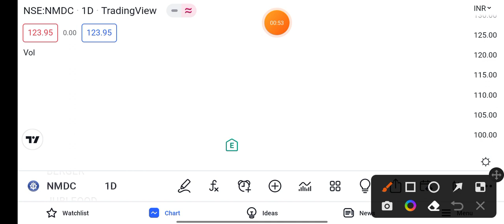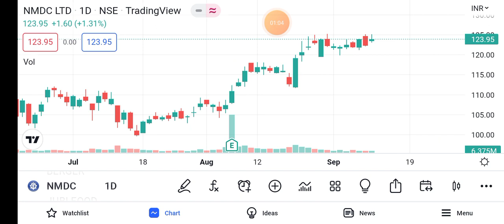nmdc share news tomorrow | nmdc share news latest news target 13th sep